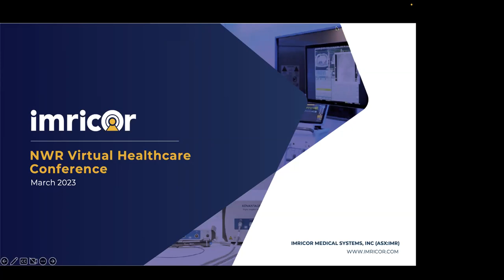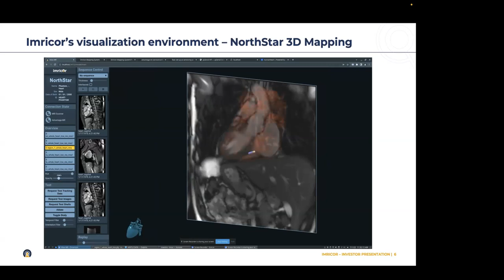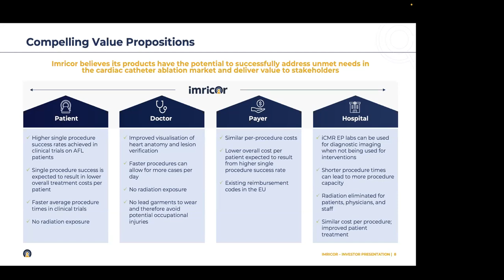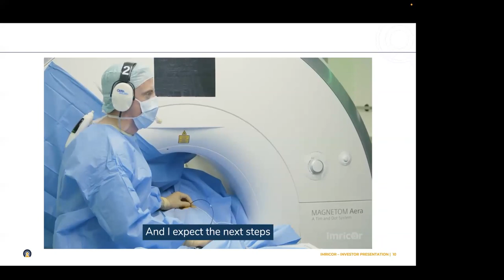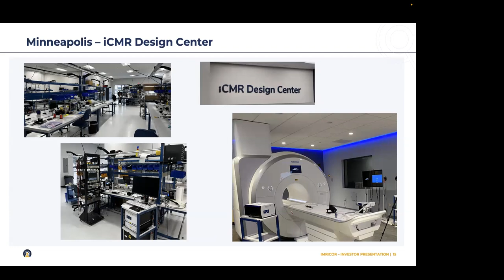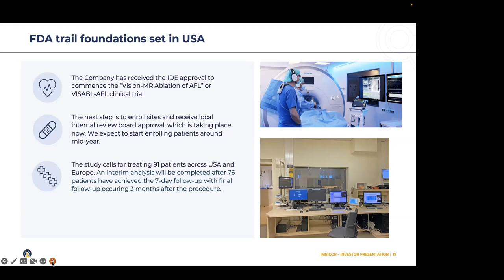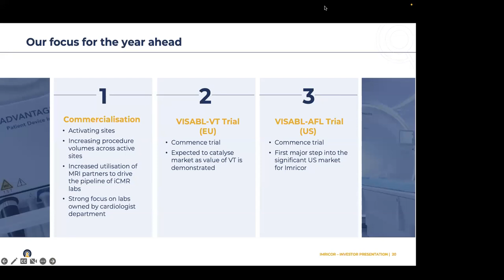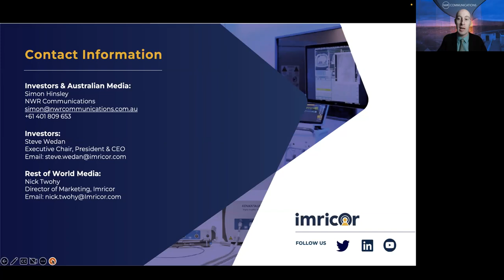Imricor (ASX: IMR) Presentation | NWR Virtual Healthcare Conference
Imricor has quickly grown to be the first and only company in the world to bring commercially viable and safe iCMR products to the catheter ablation market. As Imricor continues to grow and develop this market, its focus is and remains the improvement of ablation therapy for patients all around the world.